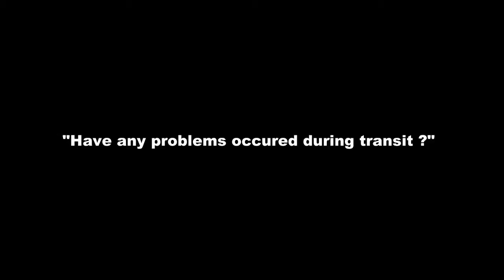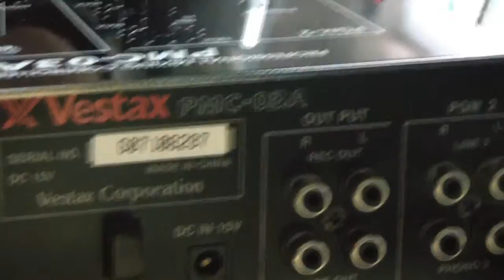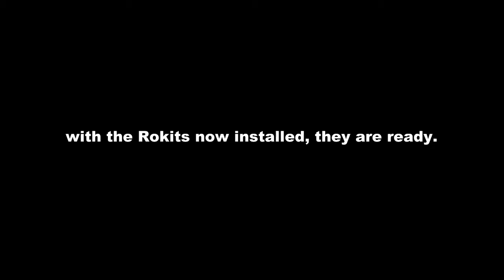Vestax PMC 03A + KRK Rokit 8's setup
Unboxing my ebay purchased PMC 03A mixer and testing my KRK Rokit 8 active monitors.